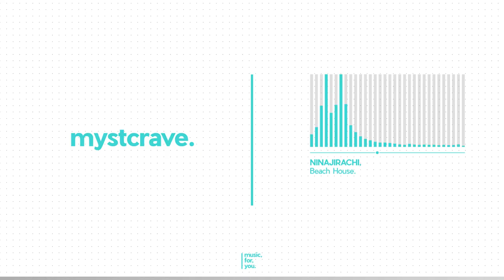Ninajirachi - Beach House